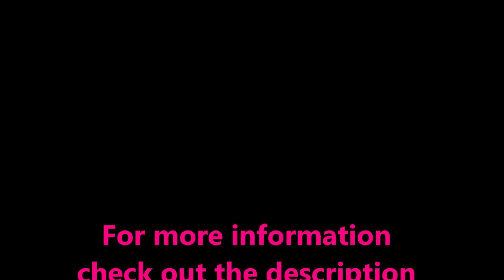Pretty Nail Polishes To Keep Your Nails Looking Beautiful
Macy's Style Crew Storefront
These nail polishes will keep your nails looking its best.
 Some of these nail polishes come in different colors. They are of great quality.